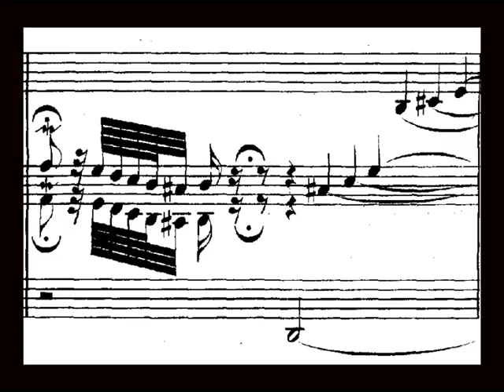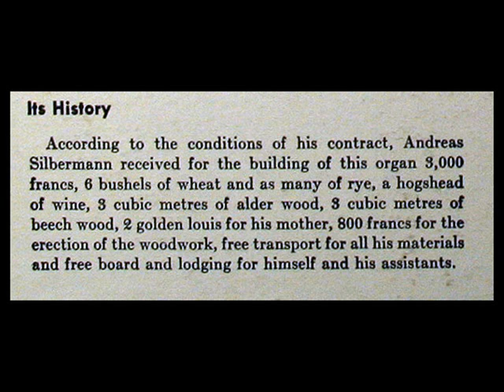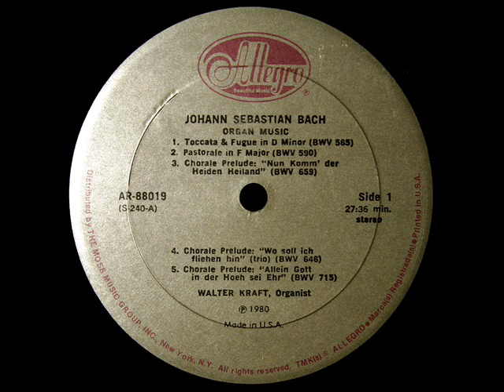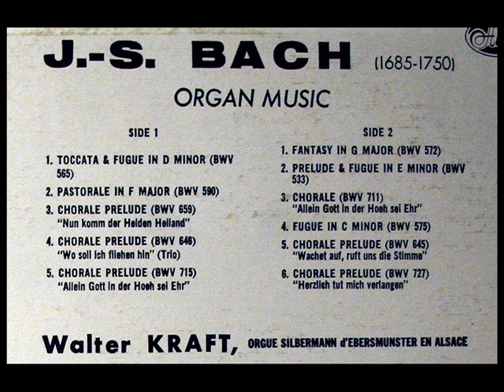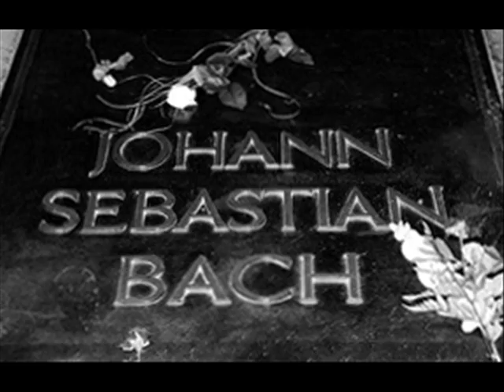Bach / Walter Kraft, 1961: Toccata and Fugue in D Minor, BWV 565 - Silbermann Organ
Digitized from the LP shown above, released in 1980 on the Allegro label, catalogue number AR 88019.  Walter Kraft performs on the Silbermann Organ at Ebersmunster, Alsace.